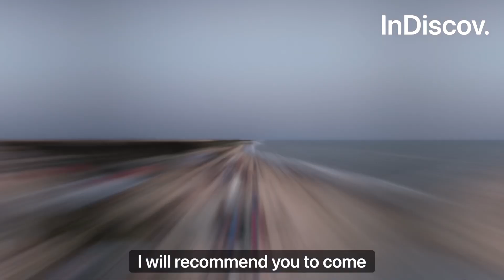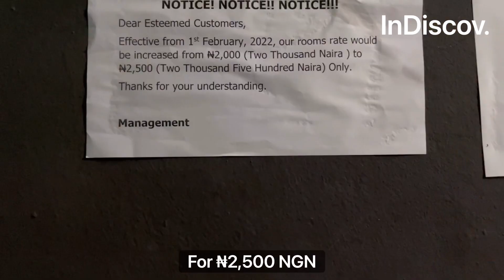The Longest Sand Beach in West Africa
The Longest Sand Beach in West Africa, This is the very best Beach in Nigeria, It is called  Ibeno Beach located in Eket City, Akwa Ibom Nigeria.